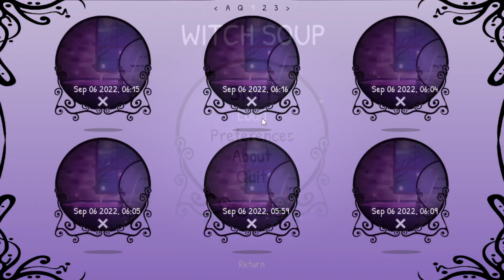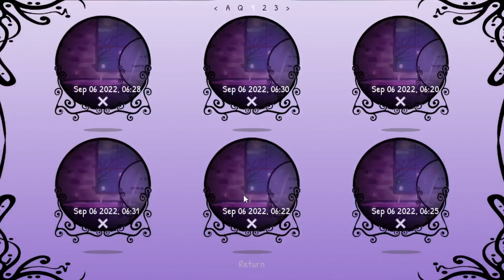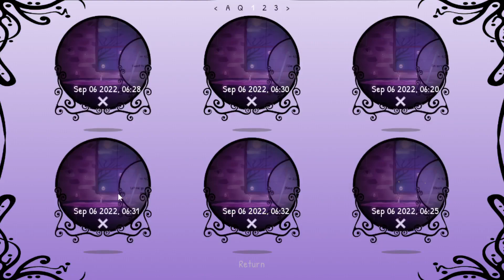WITCH SOUP (Visual novel game) - Dạ bạn gì đó ơi tha mình...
Trường hợp này tôi chê, rất chê nha...